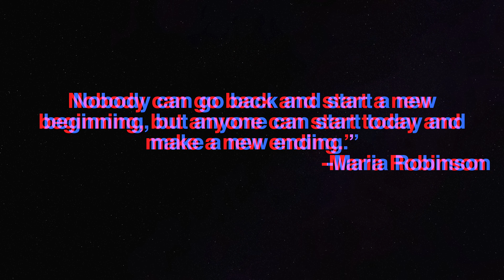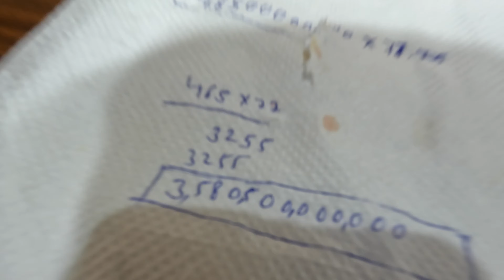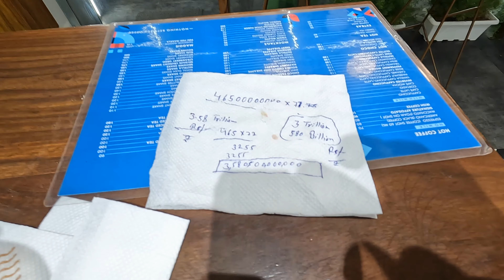Elon Musk ki deal ki calculation yanhi pe hogi || Honest review on Jasmine sandlas song BAMB AAGAYA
New punjabi song 2022 || tweeter bought by Elon musk @ElonMusk-FanZone @TweeterMan287 @JasmineSandlasOfficial@browntownmusic

track credit
song - Bamb aagya
singer- Gur sandhu , Jasmine sandlas
lyrics- kaptaan